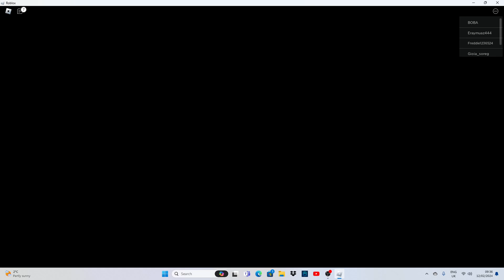roblox piggy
get ready to fry some bacon and potato